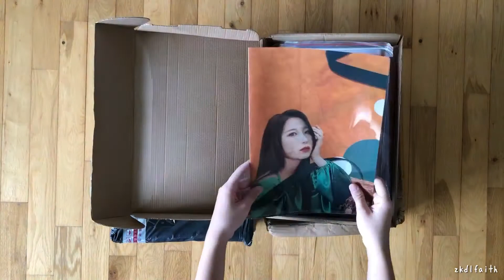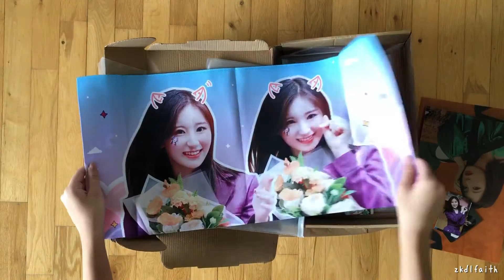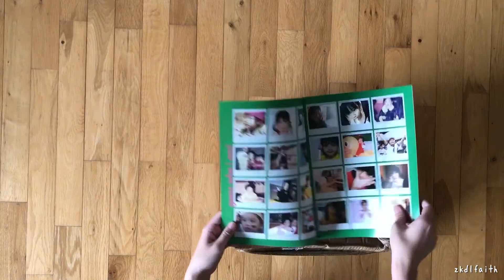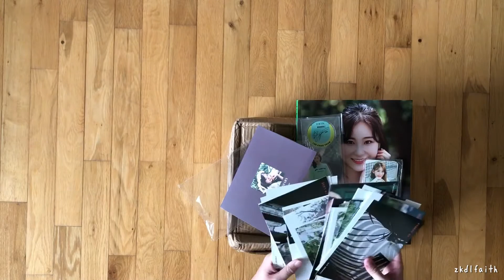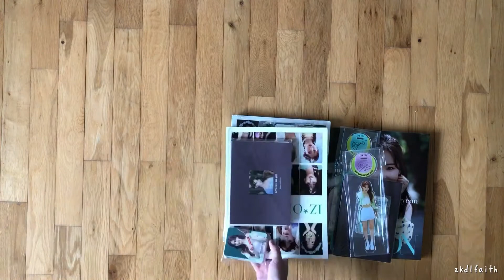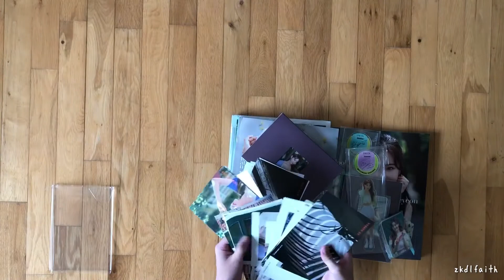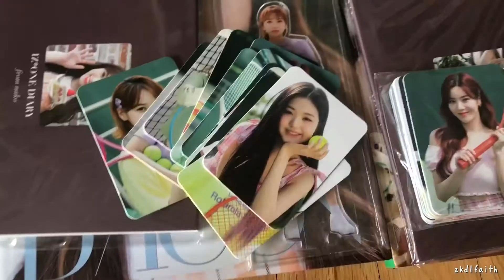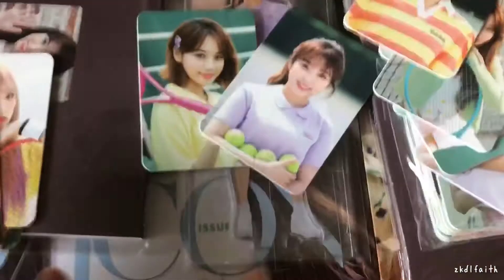XIANYU + YIZHIYU CHINA HAUL #25 | IZ*ONE DICON MAGAZINE + SLOGANS + BLACKPINK PHOTOCARDS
it’s exams period for me and i really shouldn’t be doing this :” but hope y’all enjoy the video hehe

Hello Everyone ʕ•ᴥ•ʔ
My Name’s Faith and I collect EXO, Red Velvet, Blackpink, Twice, IOI, Pristin, CLC and IZ*ONE Goods!

Find Me 😌
Twitter @zkdlfaith [ inactive till end 2020 ]

For Trades/Sales do check my Insta!
Feel free to DM & ask questions ☺️

tags : exo xiumin suho junmyeon lay yixing baekhyun chen jongdae chanyeol kyungsoo d.o. kai jongin sehun red velvet joy seulgi irene wendy yeri twice momo nayeon jeongyeon dahyun chaeyoung tzuyu mina jihyo sana clc yeeun elkie seunghee seungyoun yujin sorn eunbin blackpink lisa jennie jisoo rose izone iz*one eunbi sakura chaeyeon chaewon hyewon yena yujin wonyoung yuri nako minju hitomi x1 seungwoo seungyoun wooseok yohan hangyul dongpyo dohyun minhee eunsang hyungjun junho ioi somi chungha sejeong doyeon mina yoojung yeonjung kyulkyung nayoung chaeyeon sohye